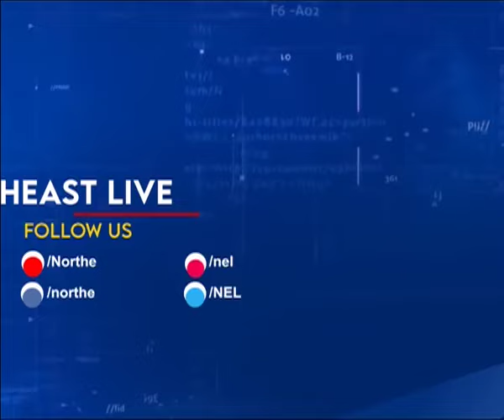Assam floods: 6 persons die in last 24 hours, death toll rises to 52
The flood scenario in Assam remains precarious even as the situation has overall worsened. A total of 6 persons have lost their lives in the floods in the last 24 hours. This has taken the total toll to 52 so far in the state. Over 21.50 lakh people are reeling under flood waters and a total of 29 districts out of 35 have been affected. About 40,000 people are taking shelter in relief camps after their houses were either inundated or destroyed by floods.